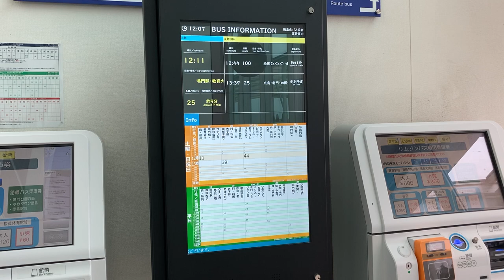徳島阿波おどり空港 1階出口 バスのりば付近のバス発車案内ディスプレイ(徳島バス)